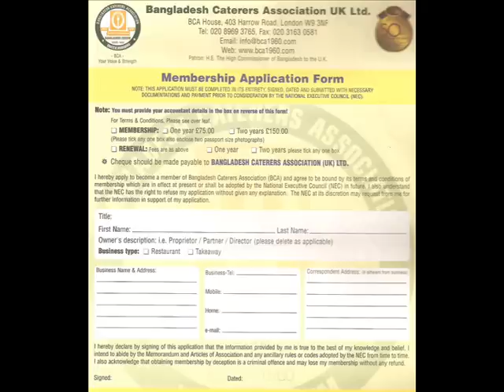Bangladesh Caterers Association BCA UK Cardiff News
The Bangladesh Caterers Association (BCA), UK Ltd. has been playing a vital role in promoting a bilateral relation between Bangladesh and Great Britain since its inception in 1960.The BCA is the umbrella organization of approximately 12,000 British-Bangladeshi restaurants across the UK. The BCA Election 2012 Campaign was held at Juboraj, Cardiff.